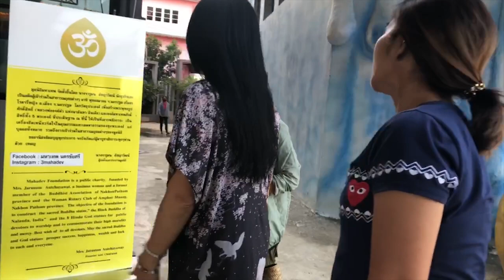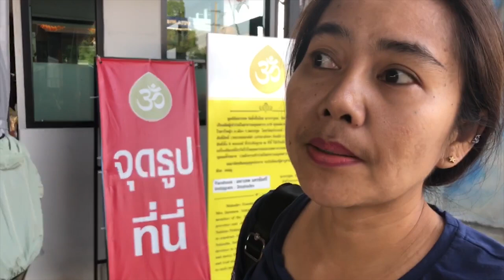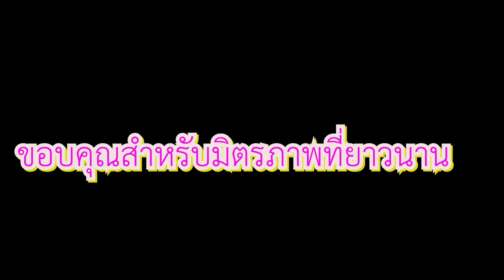Vlog : กินเที่ยวไปเรื่อย#วัดนางสาว#องค์พระปฐมเจดีย์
Say มาจาก NZ นานๆที่จะได้เจอกัน ก็พามาทำบุญไหว้พระ โดยไม่ได้มีเพลนใดๆ ไปเรื่อยๆ ชอบตรงไหนก็แวะตรงนั้น ตามอัธยาศัย ตามสะดวก